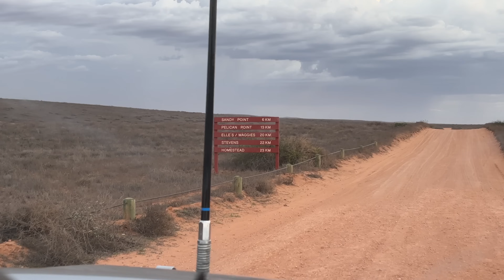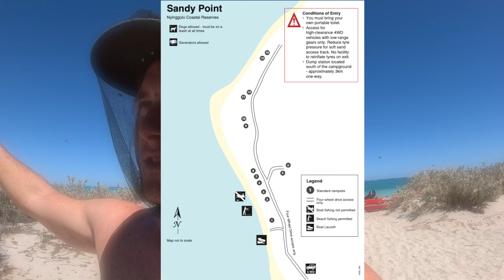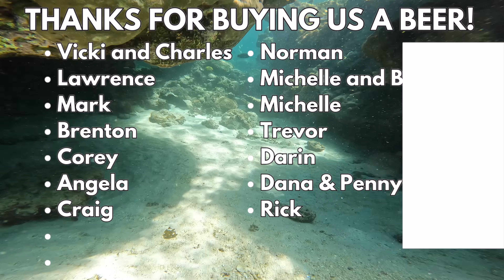DISASTER IN PARADISE! Beachfront Camping at Sandy Point, Warroora Station | Caravanning Aus [EP49]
AVAILABLE NOW: The Ultimate Guide to Camping on the Ningaloo Coast - Ebook by Hayley and Brad, Our Australia Trip

We have made it to the Ningaloo Coast just in time before the 2024 peak season begins and we kick things off with a stay at Warroora Station! We snag a beachfront site at Sandy Point Campground and are treated to the most epic sunset on the fun yet challenging drive in.

Throughout our time here, we enjoy launching the boat straight from camp, finding epic spots to dive on the Ningaloo Reef and cooking outside with views over the water. We run into dramas with the boat though, which could end our Ningaloo boating adventures as quickly as they began. We also include a bunch of information about the sites at Sandy Point that will be handy if you’re planning a trip here yourself.

We hope you enjoyed watching this episode and thanks so much for the support and kindness on our videos!